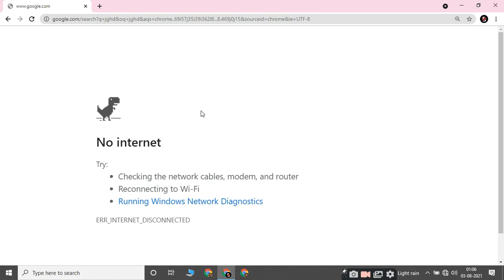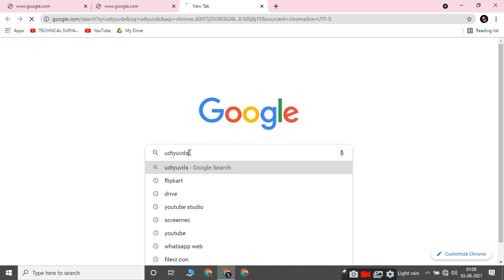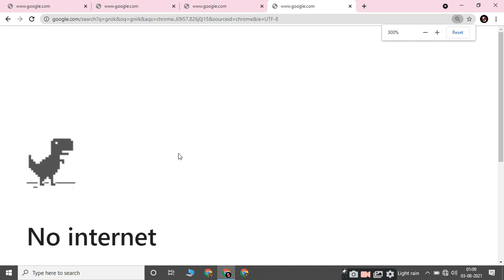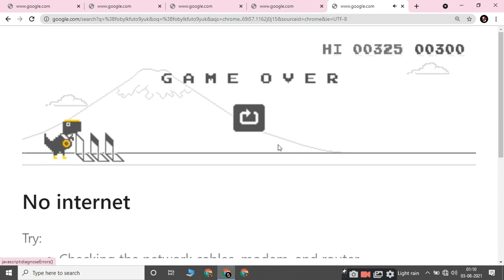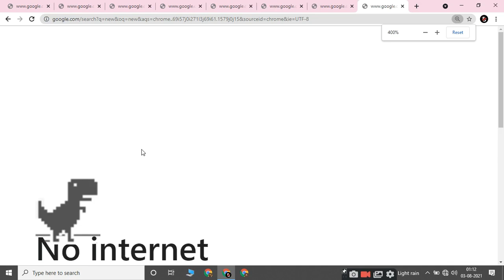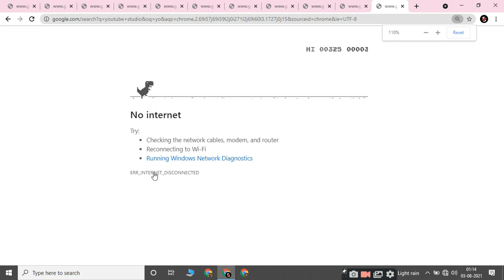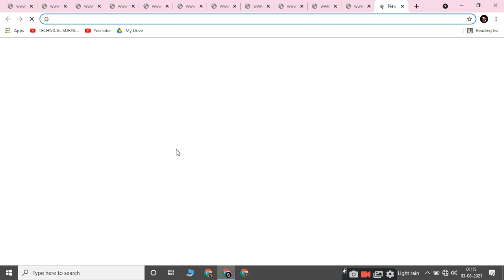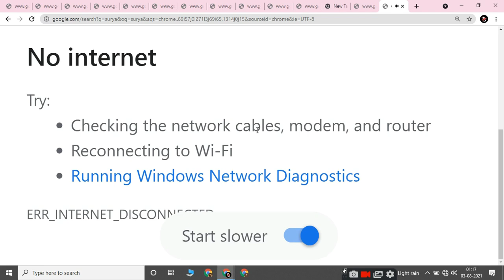Google chrome Dragon game new update 2021 || IN HINDI BY TECHNICAL SURYA.